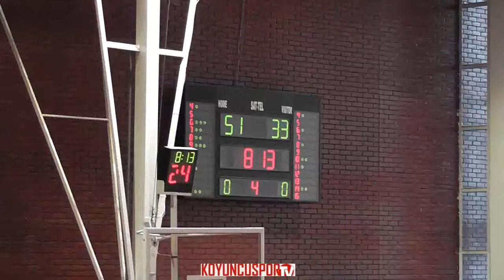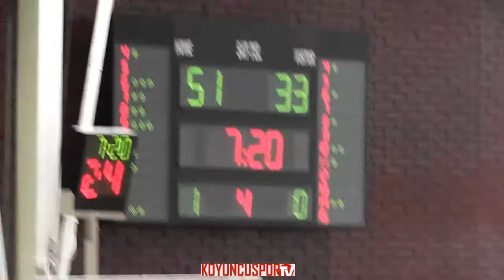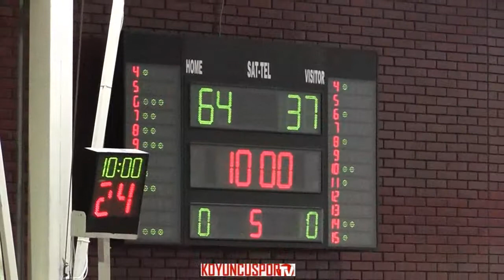POTANIN YILDIZLARI SK - ERYAMAN YILDIZLARI SK (U-14 AE - 25 MART 2018)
POTANIN YILDIZLARI SK 64-37 ERYAMAN YILDIZLARI SK (U-14 AE - 25 MART 2018)